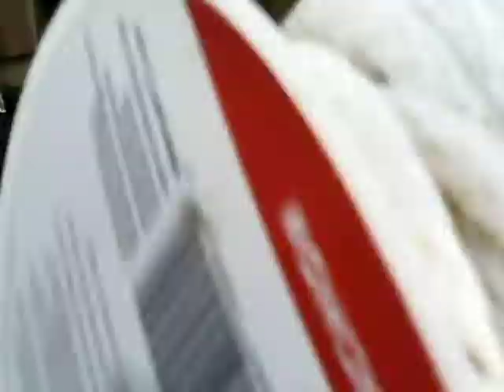I WENT MAGNET FISHING AND CAUGHT INSANE RIVER FINDS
i went magnet fishing and pulled back INSANE RIVER FINDS every throw today at a new spot, defintly going back tomorrow